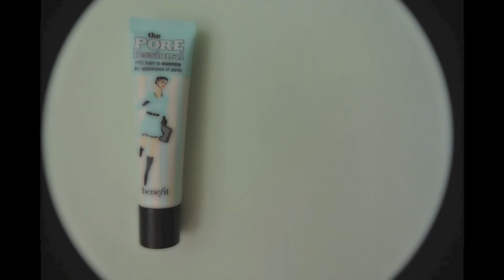OOTD ep.2 Red Lip Makeup+ Gradin!!!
!Hola!
Soon comes the graduation dinners, here is one of the simple looks.
Not everyone suits in a full eyeshadow look, but now you get an alternative.
Try it out and look glamourous:D

Liebe,
etwasschönes

*Products details are mentioned in the video